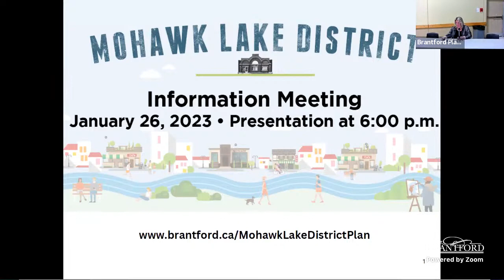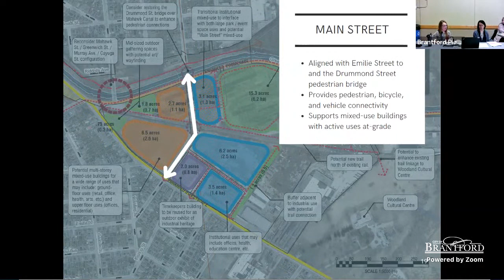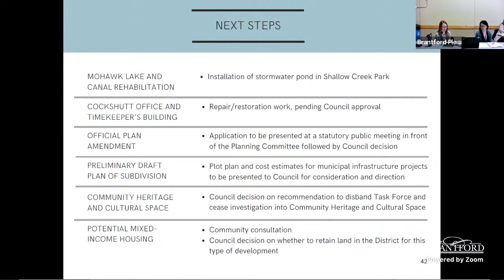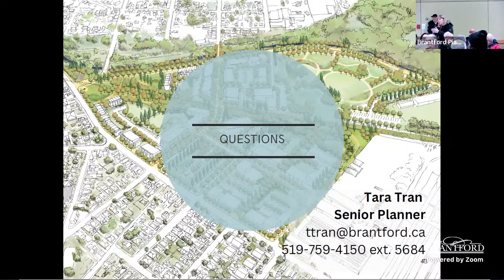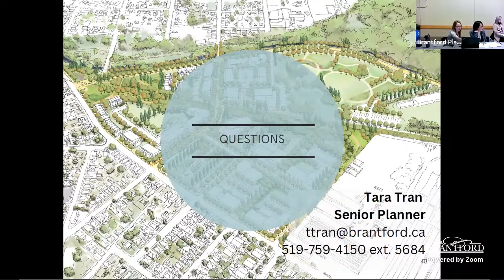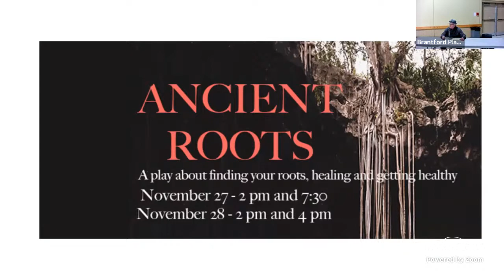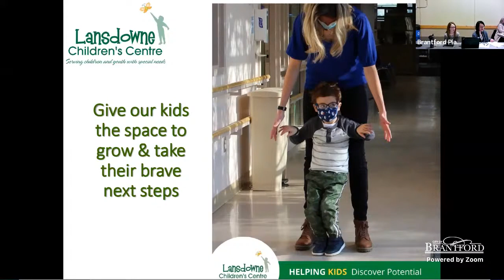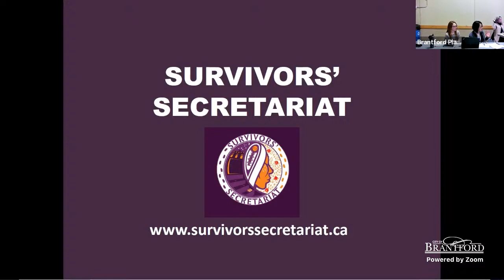Mohawk Lake District Information Meeting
A presentation will provide updates about the Mohawk Lake District project.